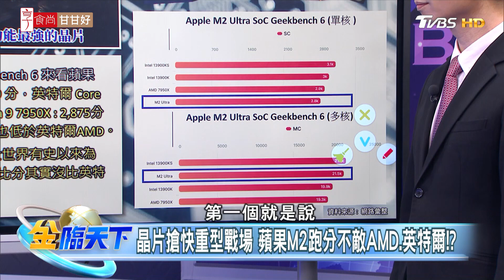晶片搶快重型戰場 蘋果M2跑分不敵AMD.英特爾！？ | 金臨天下 20230616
8/8起，每周一至周五晚上23:00，YouTube頻道、電視TVBS 56台同步直播